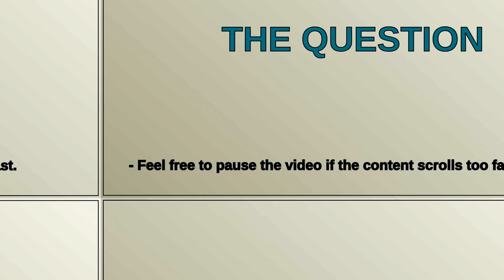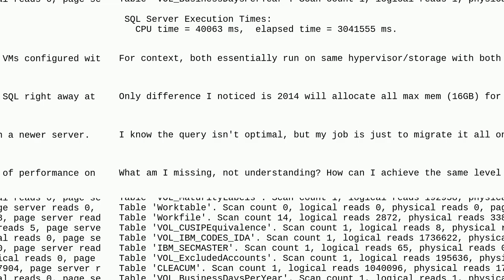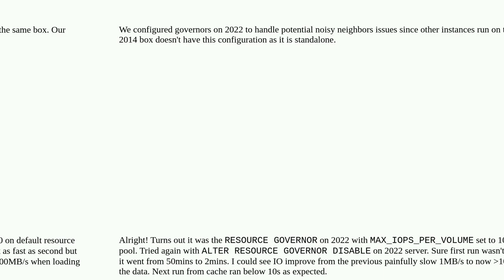Dba: New SQL Server 2022 slower than old 2014 server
New SQL Server 2022 slower than old 2014 server

A special thanks goes out to the community

  performance sql-server-2014 sql-server-2022 sql-server migration